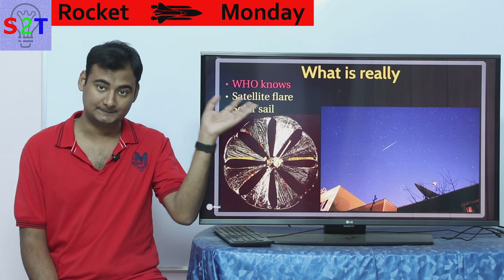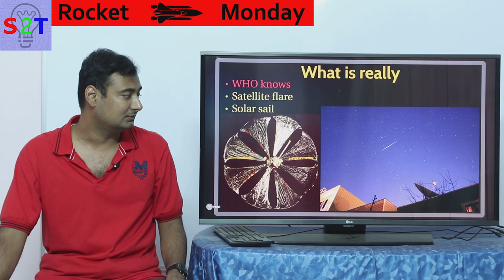Rocket Monday Ep22 (China's Artificial Moon)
Is China's Artificial Moon Plan Possible?

How a Russian Space Mirror Briefly Lit Up the Night